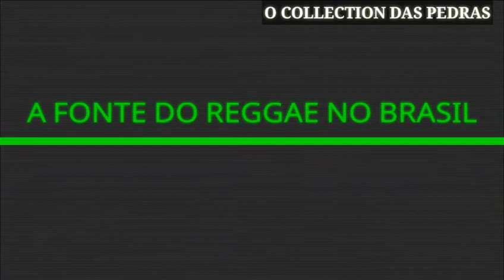MELO DE BIJU PEDRA VS PORTUGUÊS 2K11 SEM VINHETA ( BANDA DEUSES DO SWING ) [ REGGAE RECORDAÇÃO ]